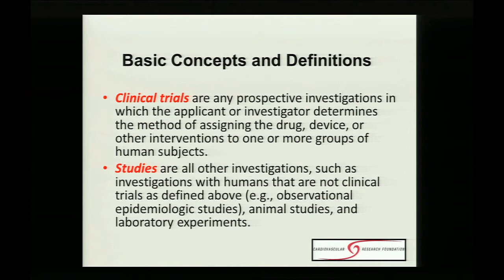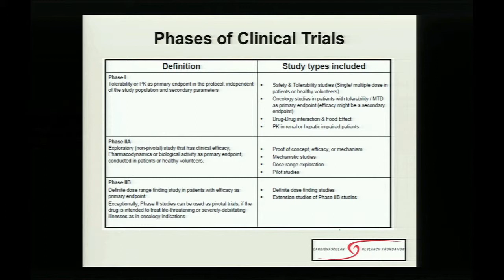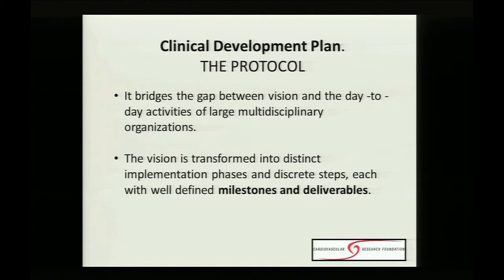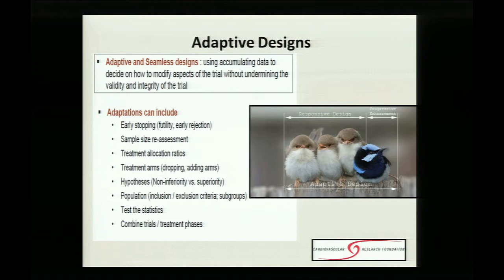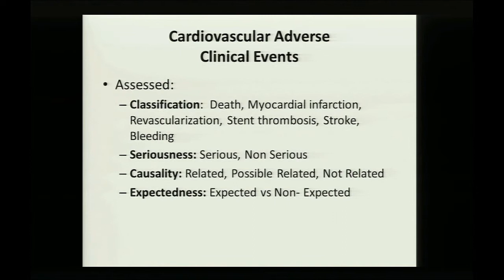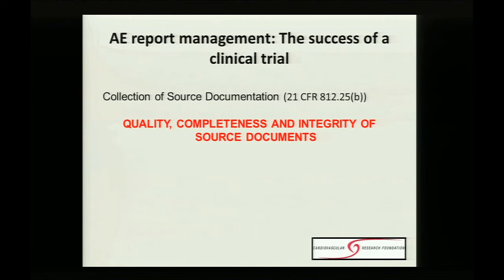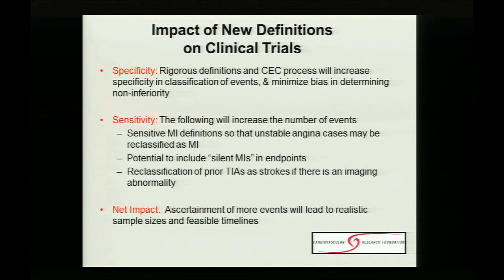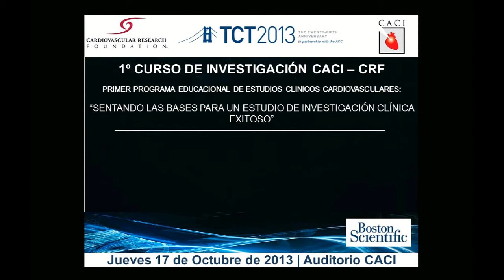BLOQUE 2 | Dra. Alejandra Guerchicoff - Estudios clínicos y reporte de efectos adversos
1º Curso de Investigación CACI-CRF
PRIMER PROGRAMA EDUCACIONAL DE ESTUDIOS CLINICOS CARDIOVASCULARES
"SENTANDO LAS BASES PARA UN ESTUDIO DE INVESTIGACION
CLINICA EXITOSO"
Jueves 17 de Octubre de 2013 -- Auditorio CACI

BLOQUE 2 | Dra. Alejandra Guerchicoff
"Estudios clínicos y reporte de efectos adversos"

a. Conceptos básicos y definiciones de Investigación Clínica (Estudios de Fase I a Fase IV).
b. El Protocolo Clínico.
c. Aspectos Regulatorios en la Investigación Clínica: un entorno altamente regulado.
Alineados y entrenados conforme a las recomendaciones ICH-GCP (por ejemplo en
Argentina). Rol de la FDA y de otros organismos regulatorios locales.
d. Eventos adversos: Definición, manejo y denuncia.
e. Fuentes de documentación: Recolección de datos.